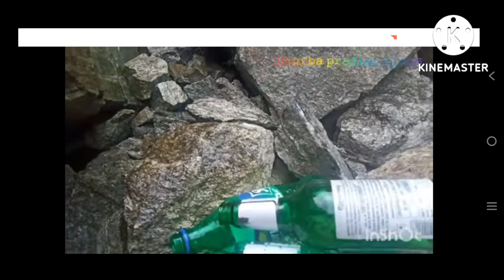please avoid Drink and Plastic in ASALEY Fall🙏🙏asaleyfall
please keep clean asaley water fall

background music: bari flute cover